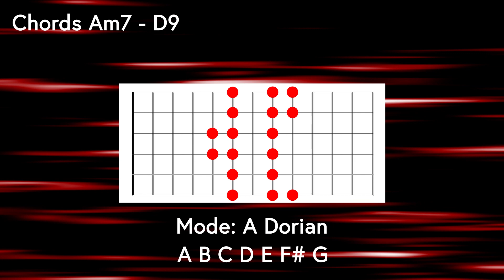A Dorian Mode Practice Backing Track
If you enjoyed this lesson and would like to say thank you by sending a one-off payment to pay for a coffee you can do so here.

Hey Buddies

I'm not planning to change what I already do and I will continue to respond to requests regardless of someone being a contributor or not. I have therefore set the patron amount at the lowest level of just $1 for those who wish to show their appreciation and to help with the purchase of strings, picks, music paper, sharpie pens, hard drives and cups of tea.

Jase